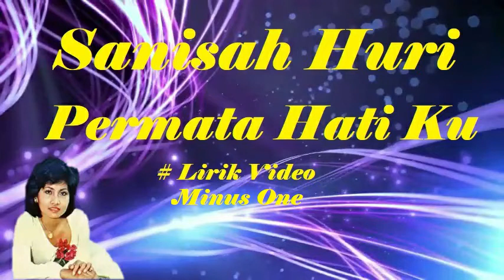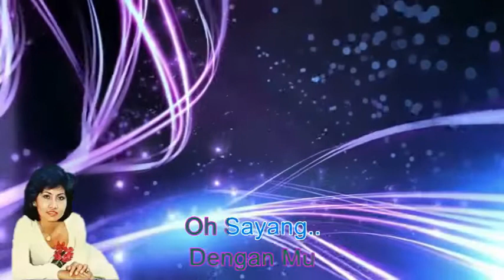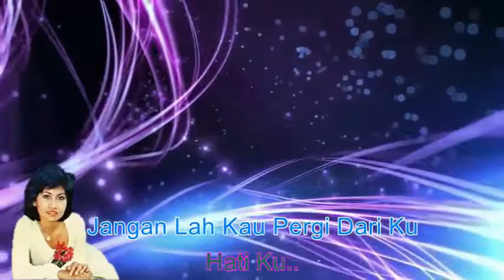Sanisah Huri ~Permata Hati Ku minus1